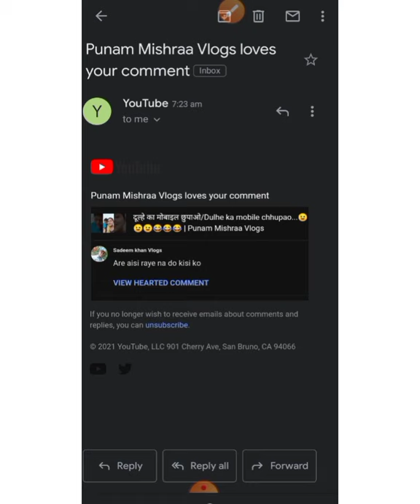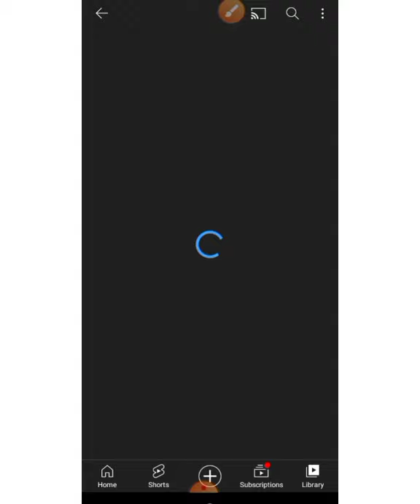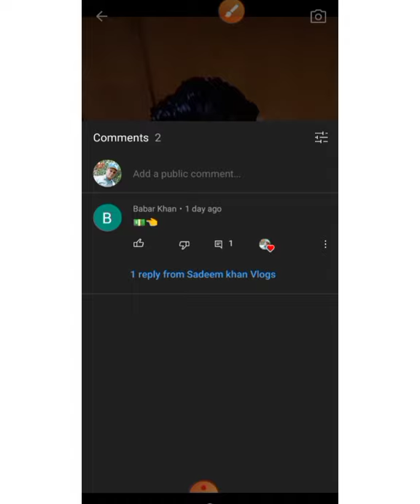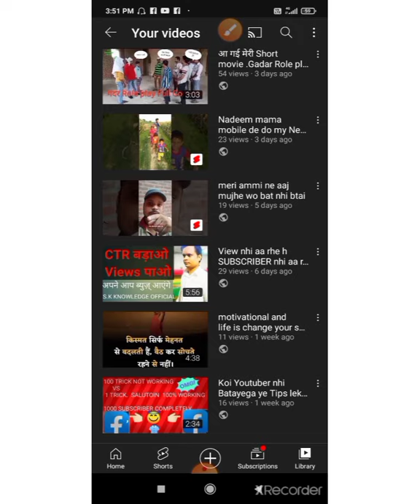Youtube 3 New Update today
Hello Everyone mai Sadeem khan ye mera new Channel h please meri video ko jayada se jyada Share kre or aap bhi Subscribe kare aap sab meri family  ho agr aapke  pyar or sath ki jarurat hai
thanks for my family
Sadeem khan S.k knowledge official